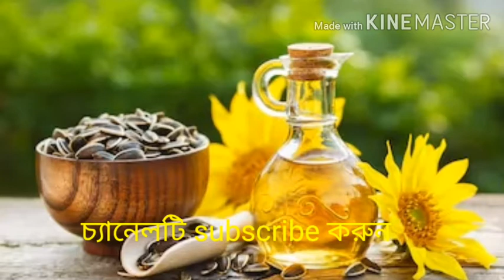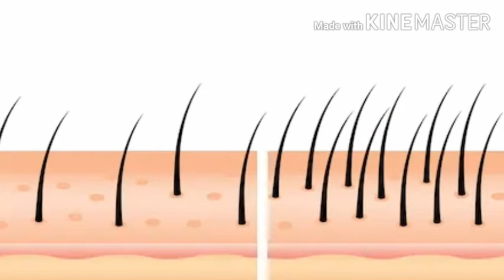কোন খাদ্য খেলে নতুন চুল গজাবে ৷৷ tips and tricks sbn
বন্ধুরা অাজ অামরা এই ভিডিওতে জানব কোন খাদ্য গুলো খেলে নতুন চুল গজাবে সেই সম্পর্কে